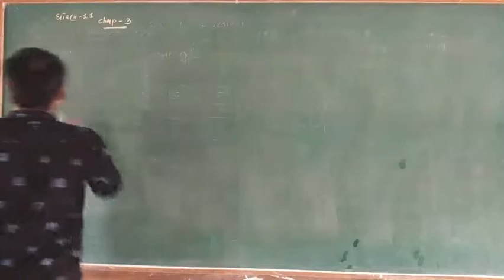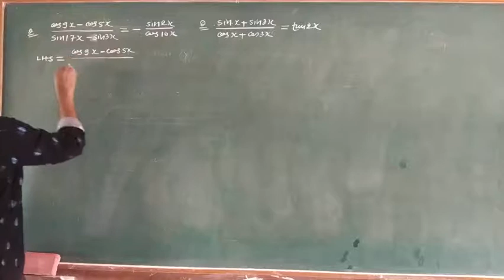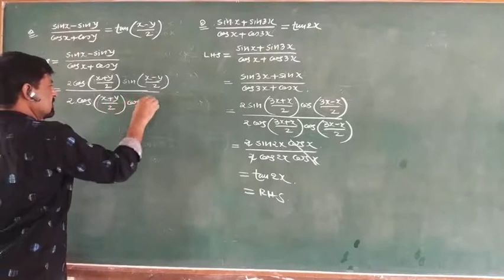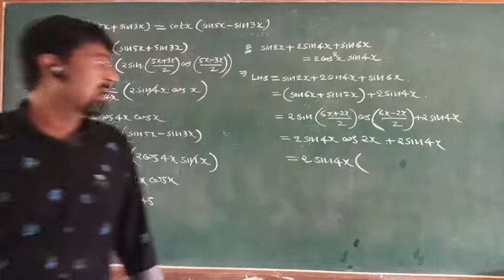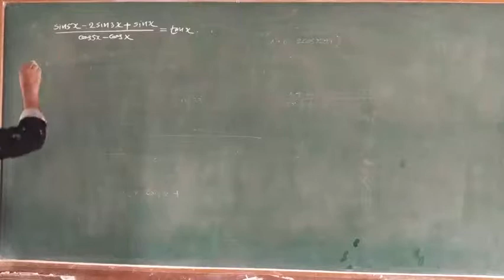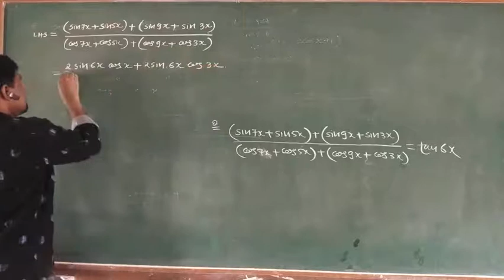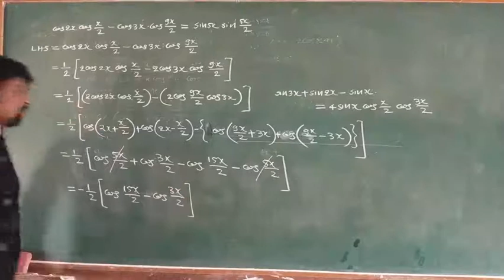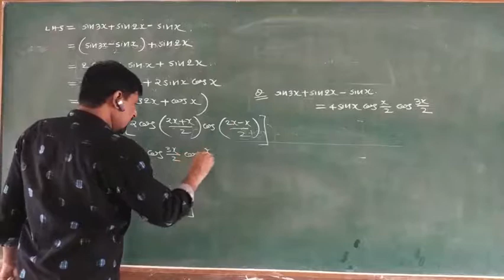STD 11 MATHS CHAPTER 3 PART 12